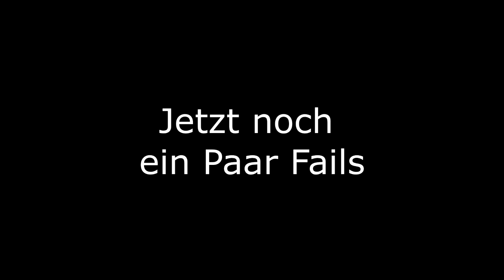Street-trial session in my HOMETOWN | Nick Wiedemann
Yo guys,

after a long break on youtube I´m finally back!
Had a nice day of filming with @bild_und_stil and hopefully you enjoy the video!

Bike: Inspired Fourplay

Cam:

18mm F3.5

Song:
Tom Wilson - Zero Gravity (ft. Jauque X) [NCS10 Release]

Cheers,
Nick.